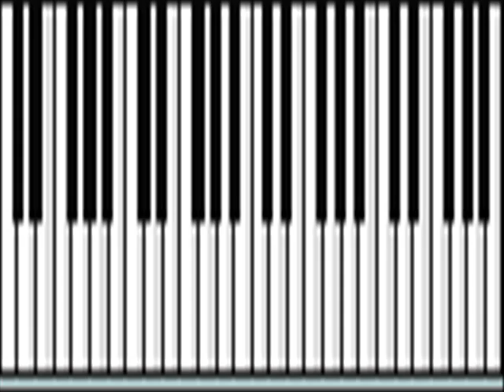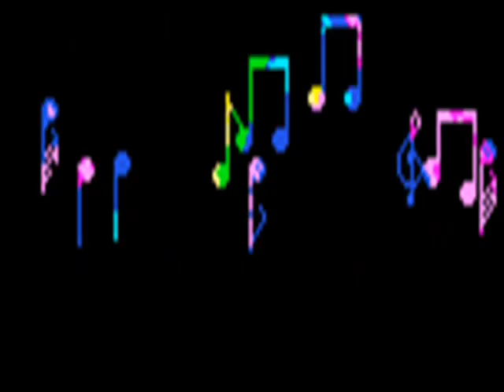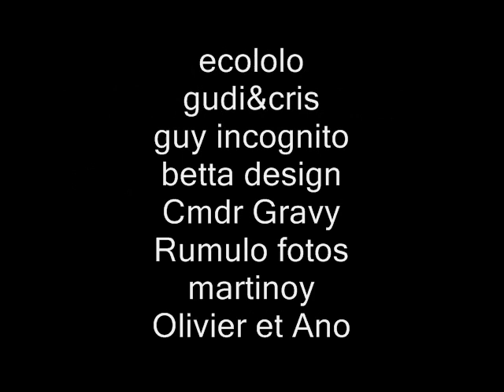Altiplano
Texte de Michel G.
Musique (compo et interp) de Nelly H.H.